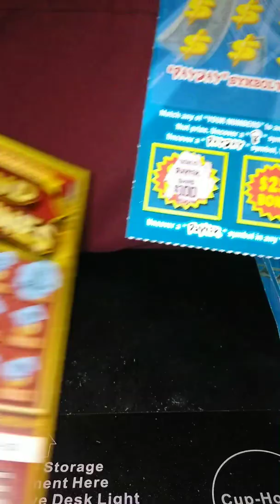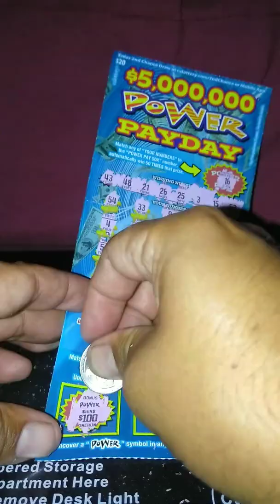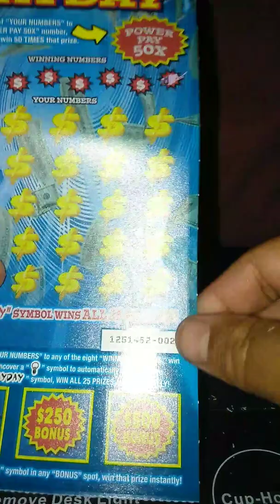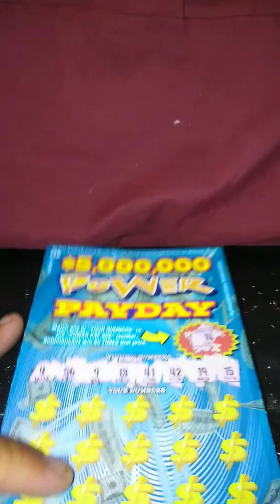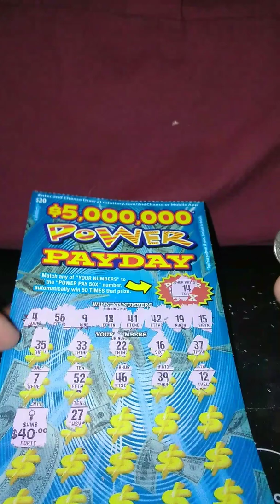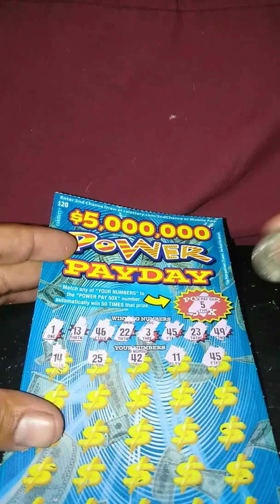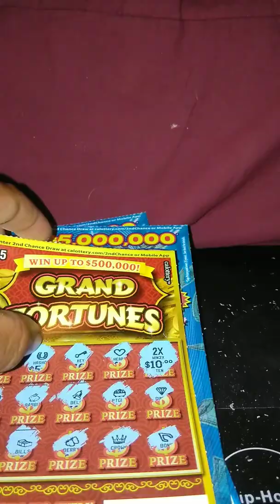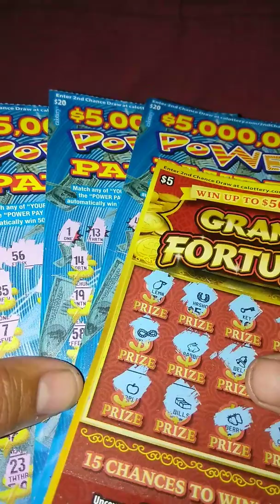WOOW found POWER symbol & light bulb. And three matches. Hell of a session.$$$scratcher king here.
Wooooow. Found power symbol, and light bulb, and three matches it was hell of an session and I got my money back and made profit these are the best $20 tickets ever. And I bought Popeye's chicken for dinner. Seems like everytime I have Popeye's chicken for dinner I went on scratchers that has been the trend that I have noticed lol